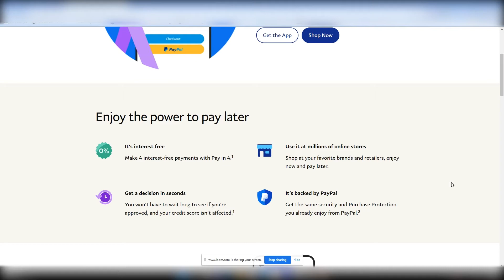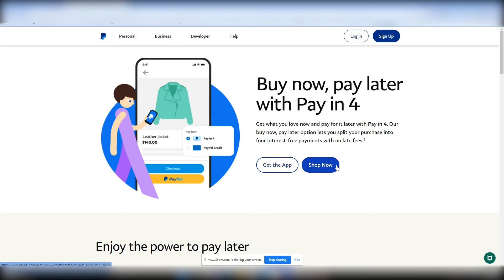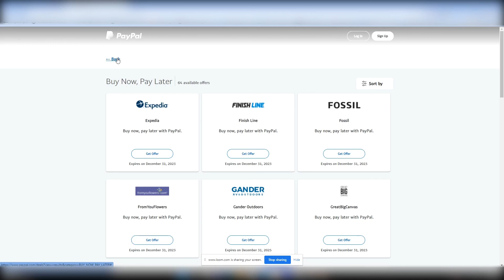Journey with us as we discover pay pal pay in 4 and discover ways you can get approved! LETS HCF!